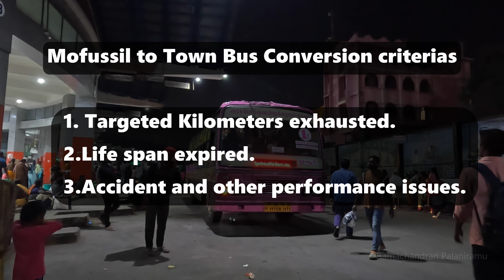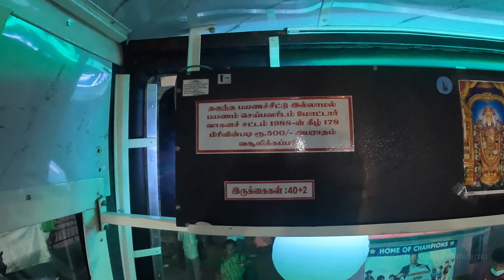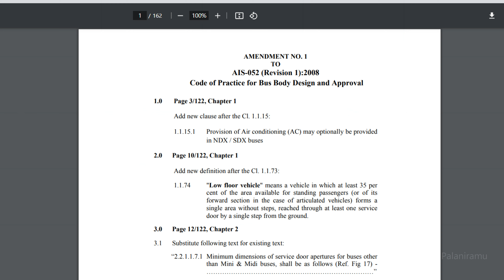Hosur's FIRST EVER LOW FLOOR City Bus 🤩| Beginning of NEW ERA |தமிழ் VLOG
TN29 N 2703 becomes the first ever ARAI specified LOW FLOOR City bus of Hosur Corporation .

DOF : 21 JAN 2024
DO,Induction : DEC 2023